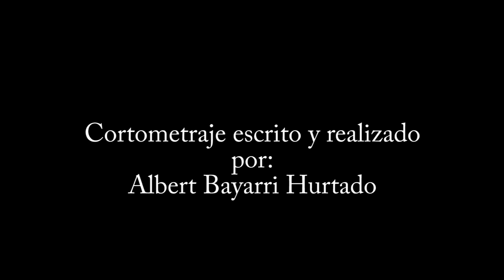Natura Vital Por la supervivencia paisajística